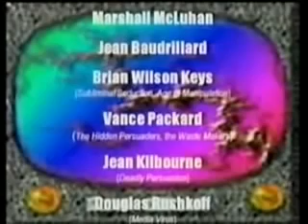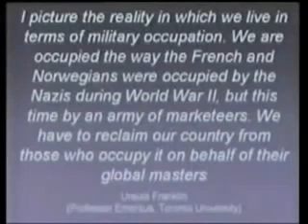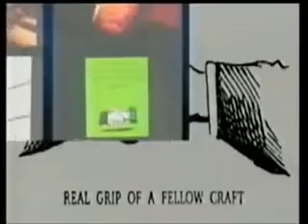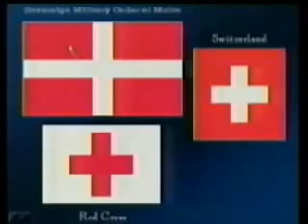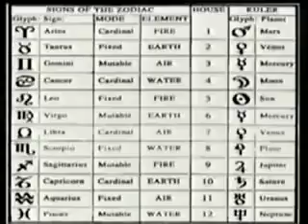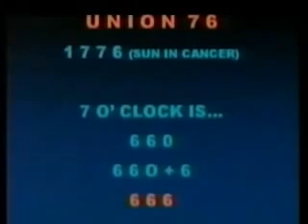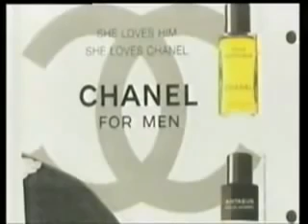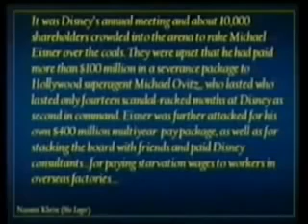Corporate Logos are Ancient Pagan Symbols MEDIA) Do You Really Understand Who Controls The World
re up load... this is sooo important .THE MEDES ARE IN THE BIBLE!!!

MEDES" in the KJV Bible

Daniel 5:28 | PERES; Thy kingdom is divided, and given to the Medes and Persians.

Isaiah 13:17
Behold, I will stir up the Medes against them, which shall not regard silver; and as for gold, they shall not delight in it.

Acts 2:9

Parthians, and Medes, and Elamites, and the dwellers in Mesopotamia, and in Judaea, and Cappadocia, in Pontus, and Asia,

Daniel 9:1
In the first year of Darius the son of Ahasuerus, of the seed of the Medes, which was made king over the realm of the Chaldeans;

Ezra 6:2 And there was found at Achmetha, in the palace that is in the province of the Medes, a roll, and therein was a record thus written:

Daniel 6:8
Now, O king, establish the decree, and sign the writing, that it be not changed, according to the law of the Medes and Persians, which altereth not.

2 Kings 18:11 And the king of Assyria did carry away Israel unto Assyria, and put them in Halah and in Habor by the river of Gozan, and in the cities of the Medes:

2 Kings 17:6 In the ninth year of Hoshea the king of Assyria took Samaria, and carried Israel away into Assyria, and placed them in Halah and in Habor by the river of Gozan, and in the cities of the Medes.

Jeremiah 51:28 Prepare against her the nations with the kings of the Medes, the captains thereof, and all the rulers thereof, and all the land of his dominion.

Jeremia Make bright the arrows; gather the shields: the LORD hath raised up the spirit of the kings of the Medes: for his device is against Babylon, to destroy it; because it is the vengeance of the LORD, the vengeance of his temple.

Daniel 6:15 Then these men assembled unto the king, and said unto the king, Know, O king, that the law of the Medes and Persians is, That no decree nor statute which the king establisheth may be changed.

Esther 1:19 If it please the king, let there go a royal commandment from him, and let it be written among the laws of the Persians and the Medes, that it be not altered, That Vashti come no more before king Ahasuerus; and let the king give her royal estate unto another that is better than she.

Daniel 6:12 Then they came near, and spake before the king concerning the king's decree; Hast thou not signed a decree, that every man that shall ask a petition of any God or man within thirty days, save of thee, O king, shall be cast into the den of lions? The king answered and said, The thing is true, according to the law of the Medes and Persians, which altereth not.

Jeremiah 25:25 And all the kings of Zimri, and all the kings of Elam, and all the kings of the Medes,